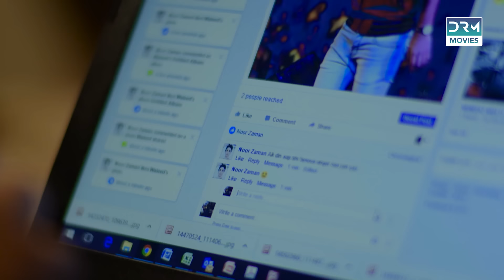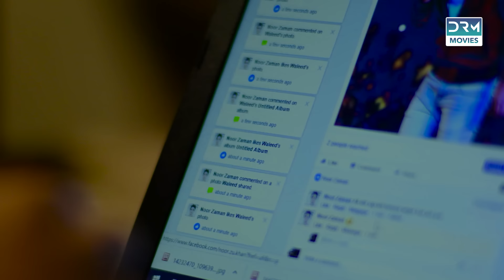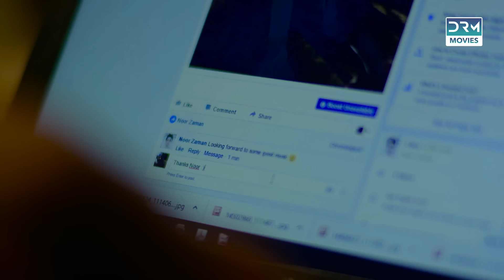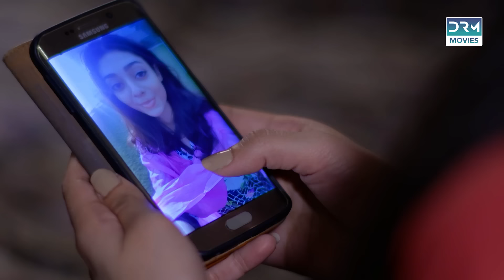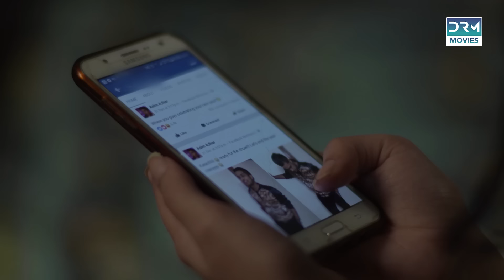Mohabbatein | Eid Special Telefilm | Eid Day 3 | Love Story | Asim Azhar & Noor Khan